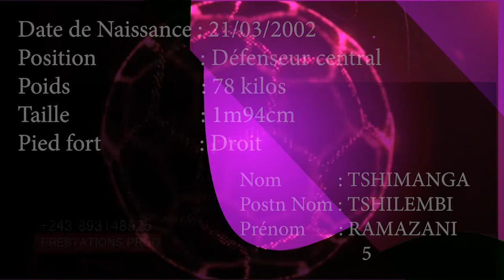Ramazani Tshimanga Tshilembi (20) the best center-back in DR Congo